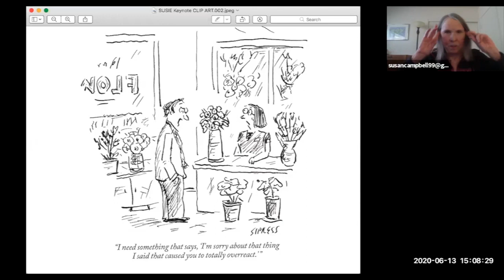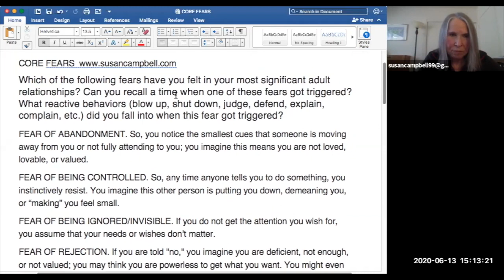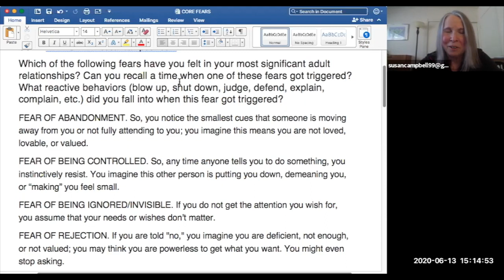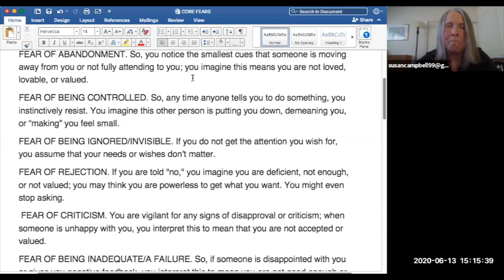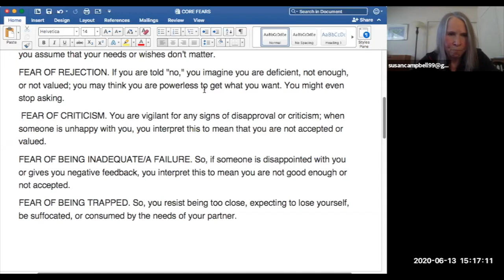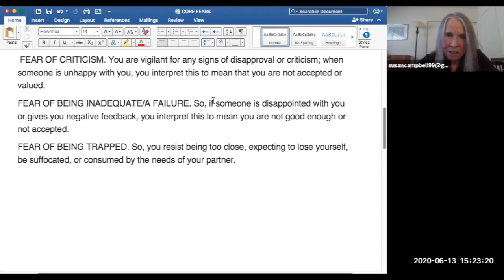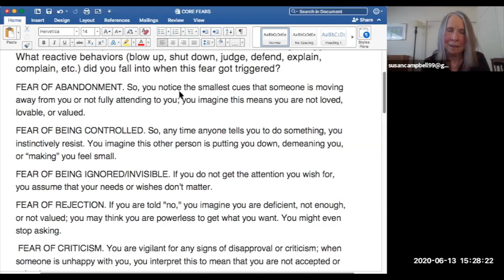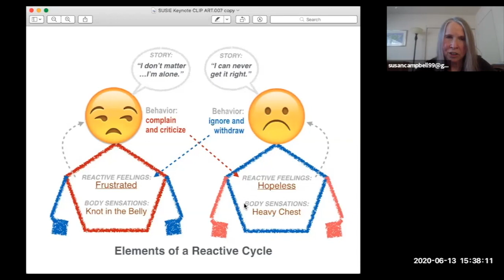Susan Campbell What to Do When Emotional Reactivity Threatens Your Relationship Happiness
We all get emotionally triggered at times in our close relationships. This presentation teaches you how to know the early warning signs of triggering so you can catch and halt reactivity before it takes over. You will also learn what to do next to restore calmness, safety, and connection with those you love.
This presentation was part of the "We Are the Medicine" Festival, hosted online June 12-14, 2020.